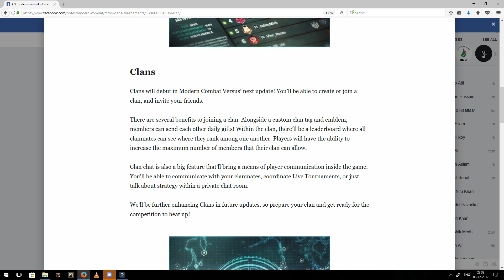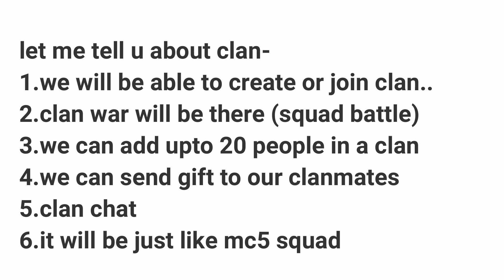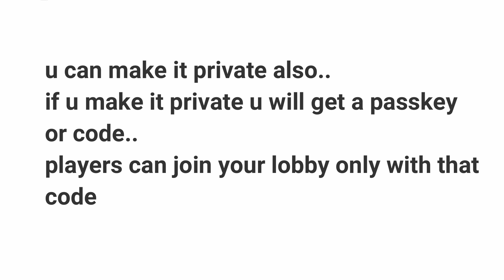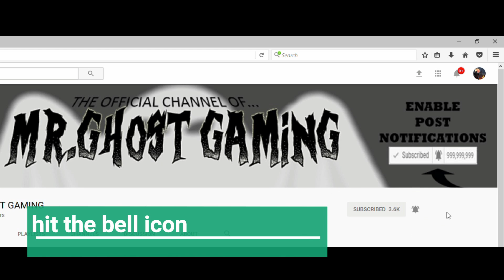MC VERSUS NEW UPDATE,NEW GAME MODE,CLAN, TOURNAMENTS, ALL U NEED TO KNOW ABOUT MCV UPDATE 3